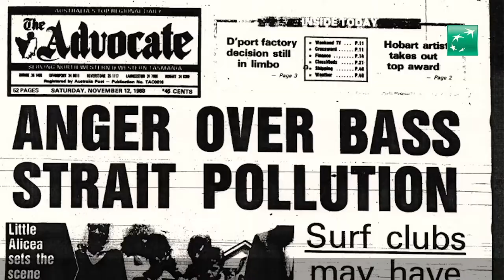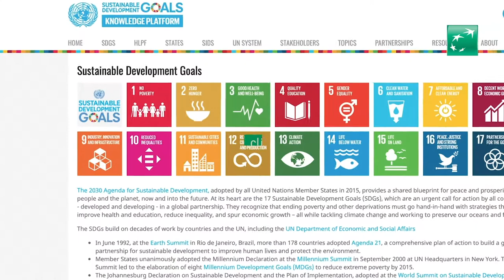FutureMakers | Craig Leeson filmmaker and sustainability ambassador (EN)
Filmmaker Craig Leeson partners with BNP Paribas to become our global sustainability ambassador.